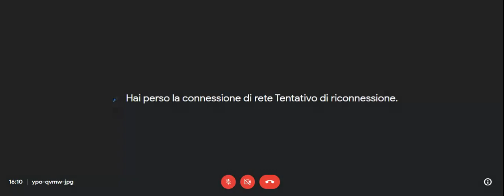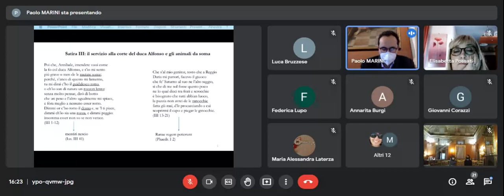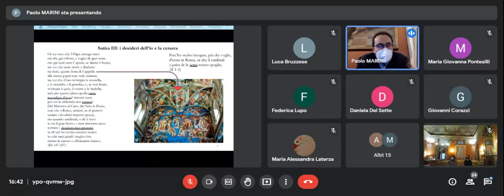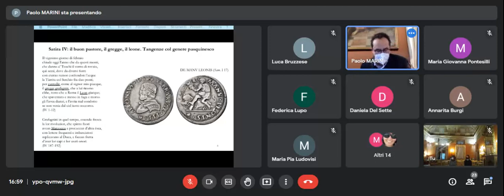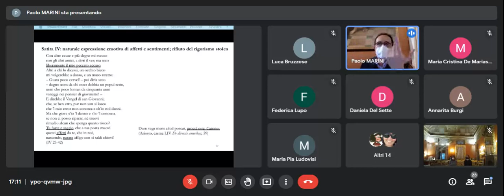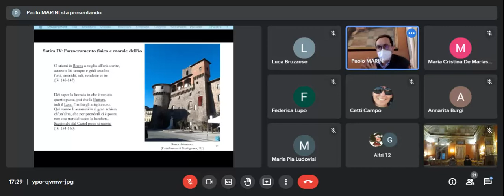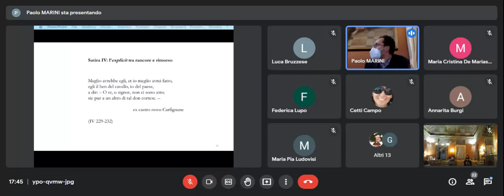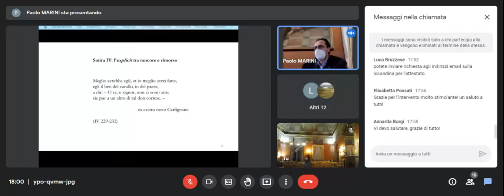Paolo Marini Dalla corte all'inferno. Stati d'animo...tra III e IV satira di Ariosto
"Dalla corte all'inferno. Stati d'animo e proiezioni teriomorfiche dell'io tra III e IV satira di Ariosto". Conferenza del prof. Paolo Marini (Università della Tuscia), tenuta il 23 febbraio 2022 in presenza presso la Sala delle Assemblee della Fondazione Carivit (Palazzo Brugiotti - Viterbo) e in diretta online su Google Meet nell'ambito del ciclo "Le emozioni nella letteratura, nella ricerca geografica e nell'arte"